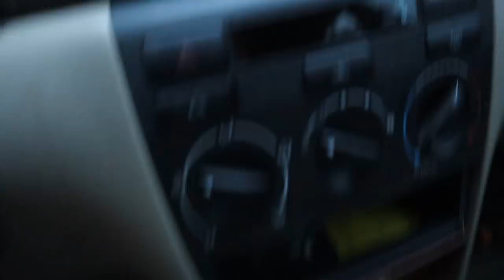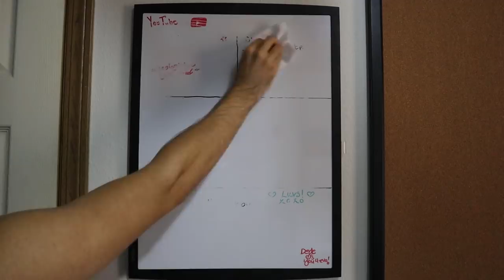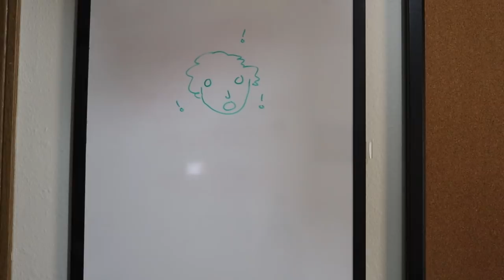The Worst Dysphoria I've Felt in Years (Why I Stopped Working Out)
It's been almost an entire year since I've been in the gym and that's been really making an impact on me, both mentally and physically. Trying to handle it. Thanks for the love.

Sebastian Turner
Colcord, OK
74338

PHILLIP CATES

OLIVER JOUKOWSKY

ELIJAH LENEHAN